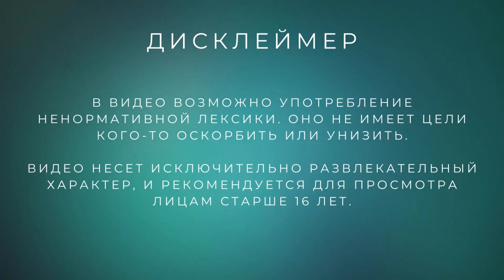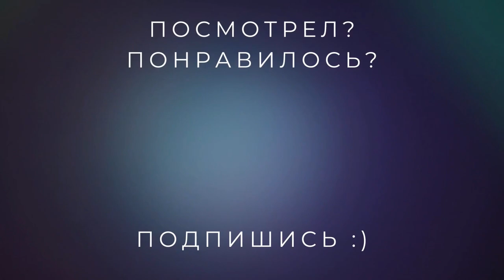Дом, милый дом /// Cry of Fear (8 серия)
Дом, милый дом, но уже немного другой.